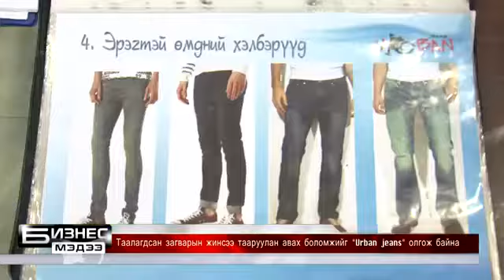URBAN JEANS - ХОТЫН ЖИЙНС. Бизнес мэдээ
URBAN JEANS брендийн дэлгүүр 4-р Хорооллын Алтан Төгрөг Их дэлгүүрт ажиллаж байна. Та өөрт таалагдсан жийнсээ худалдан авч мөн захиалж болно. Утас 95001122